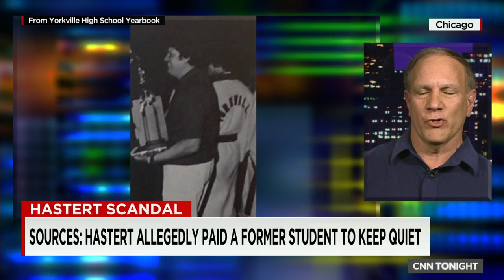Former Dennis Hastert wrestler: 'I really don't...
John Jerabek, who wrestled for Dennis Hastert in high school, reacts to news that the former Speaker of the House is facing federal indictment